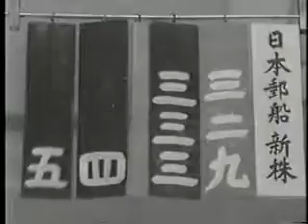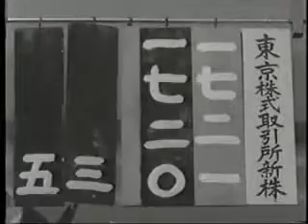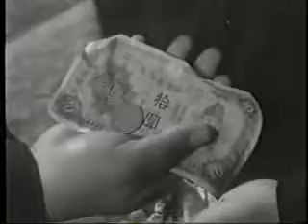ｓｏｕｂａｓｉ１９１０´ｓ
戦前の株式市場の様子